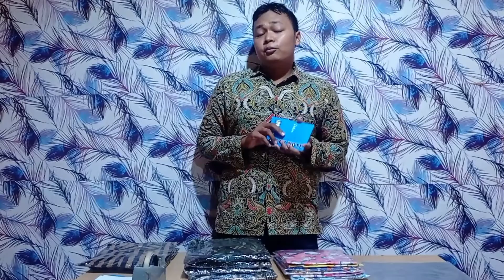Pesanan Batik Sarimbit Keluarga dari Kutai Kalimantan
Order via wa di 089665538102